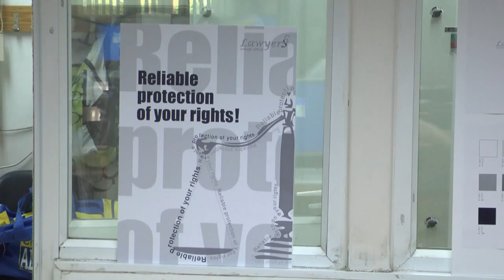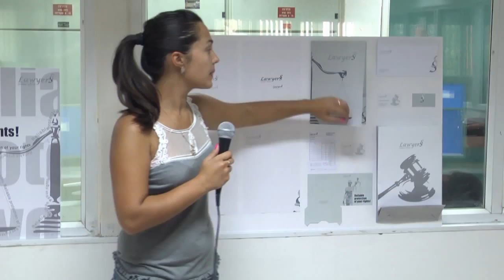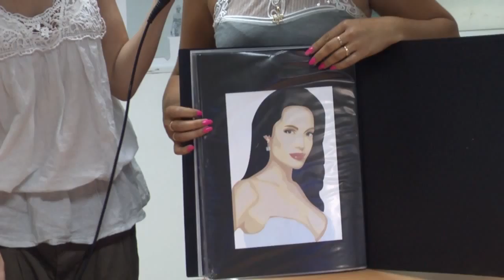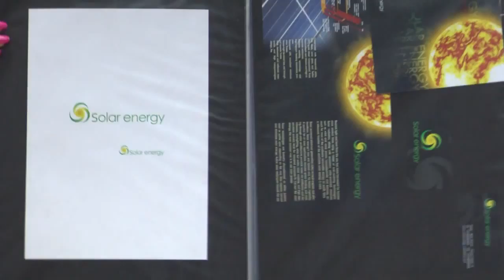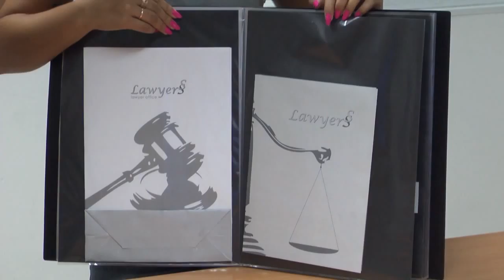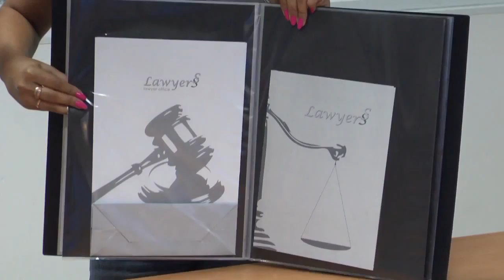Ludmila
tcbphoto2010's shared video file.